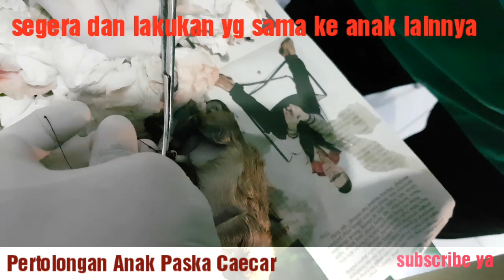Pertolongan Anak Anjing Paska Caecar